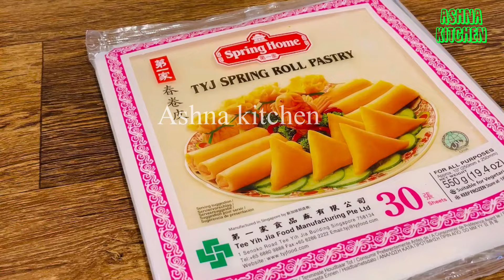Minced Lamb Spring Rolls //جرمن رول با گوشت#قیمہ ،برای افطاری خیلی عالی وخوشمزه 春卷配方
رول قیمه#germanroll